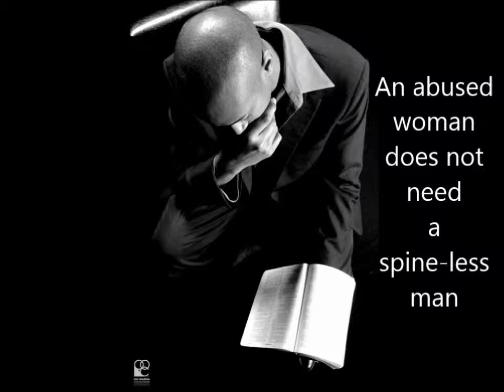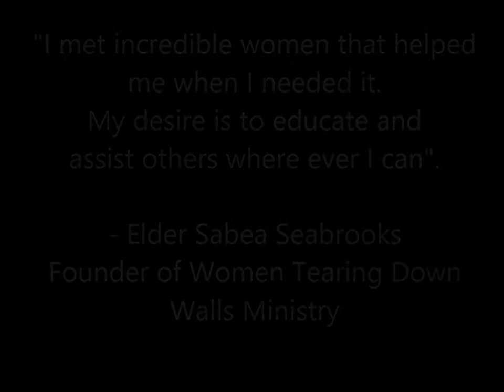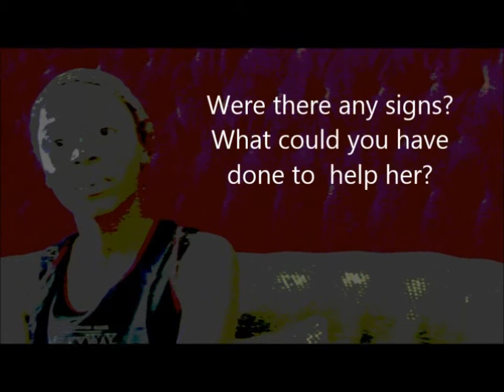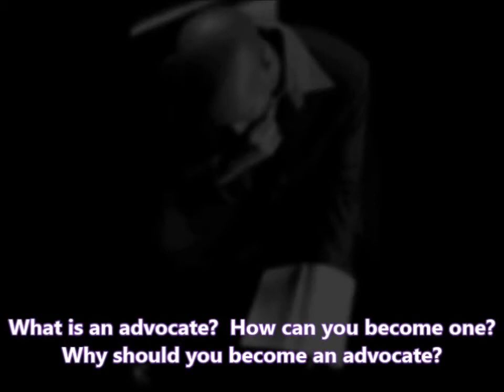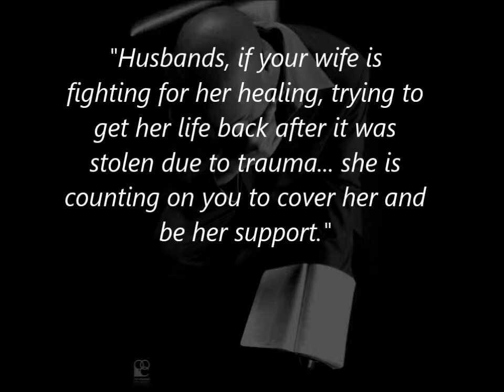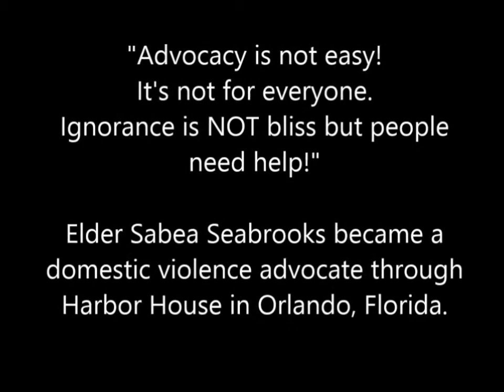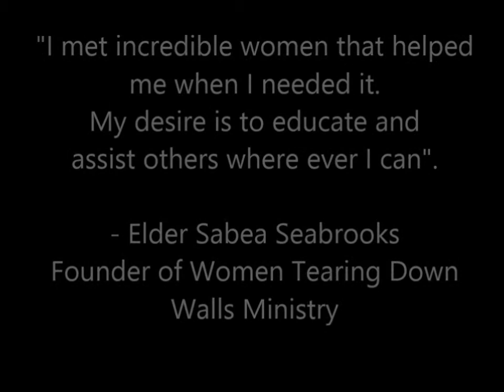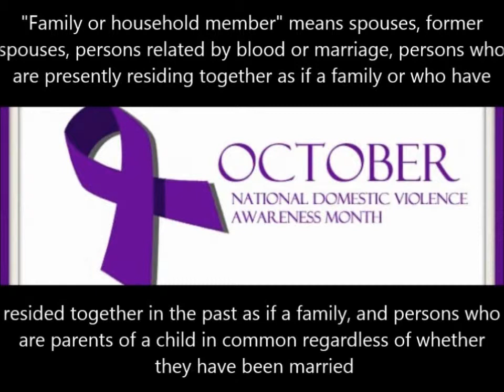Domestic Violence Awareness Insights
Featuring the reflections of a business owner, an advocate and a sexual abuse survivor, this video is submitted to encourage your thoughts and prayers toward those affected by this enemy.